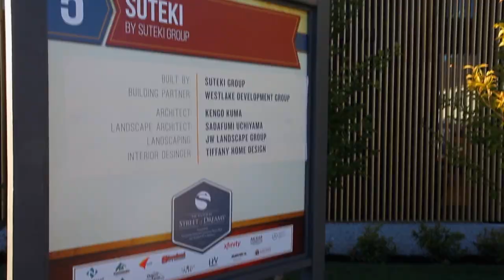2021 Street of Dreams Custom Home Sites ~ Reserve Yours Today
The Search is over! The 2021 Street of Dreams will be held on Mt. Scott in Happy Valley. If you can imagine it - We can Built it! Contact Gerald Rowlett with Westlake Development Group.